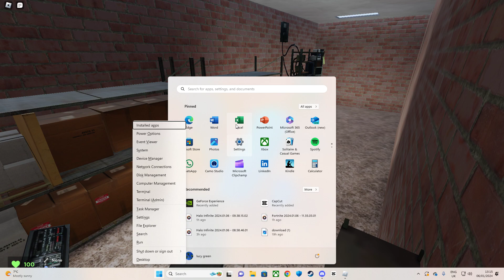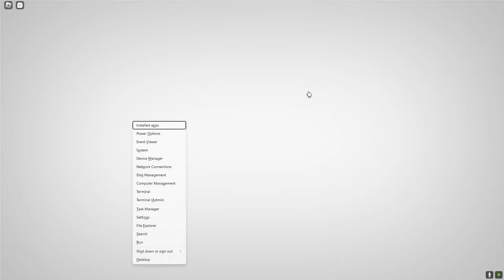Roblox EVADE gameplay Curly Wurly Melon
BUM CHEESE